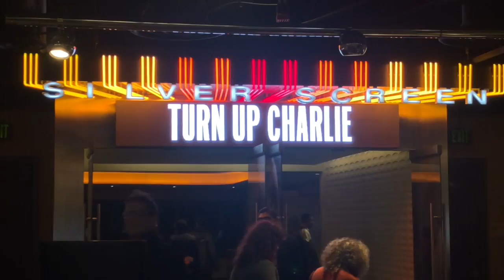Groovin & Grubbin at Idris Elba's TV show party | Turn Up Charlie | vlog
As a voting member of the TV Academy, I attend a lot of TV show Emmy FYC (For Your Consideration) events, as shows hope to win our Emmy vote. I decided to start sharing the highlights here, in case anyone cares.

This FYC event is for Idris Elba's new TV comedy Turn Up Charlie on Netflix. It was held at the famous Pacific Design Center in Los Angeles on March 2, 2019. The series premiered on March 15th.

STARRING:
Tanjareen Thomas

Hey Its Tanjareen by Contay the Hero and Tanjareen